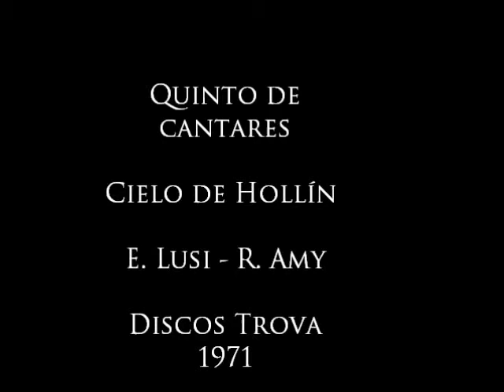Cielo de hollín - Quinto de Cantares - Trova 1971